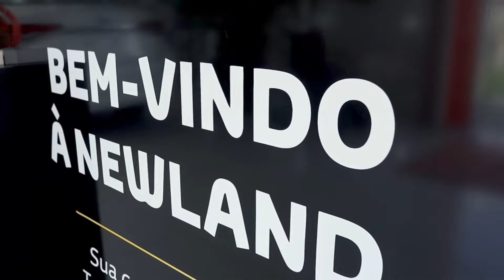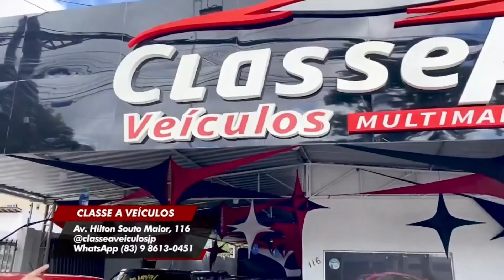AutoPlay - Bloco 02 - 13 11 2021